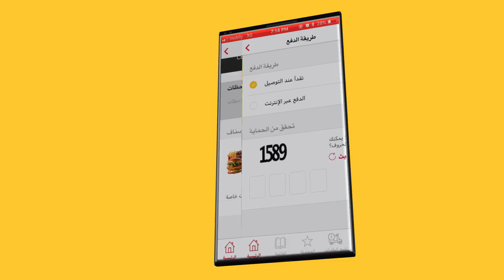تطبيق ماك توصيل الجديد - التعليمي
الطريقة الأسهل والاسرع لطلب طعامك المفضل من ماكدونالدز